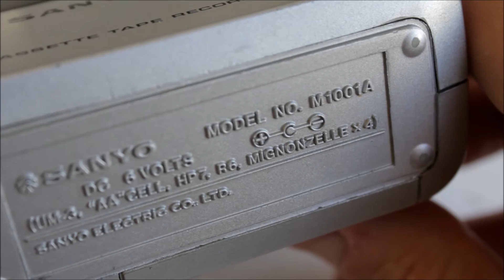Sanyo M1001A Cassette Tape Recorder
A neat voice recorder. From the late 1970s, I presume.

Music in the video:
Hank Garland - Move (from the album Jazz Winds from a New Direction, 1961)
Nuage - Overseas [Bop Remix]
Eddie Kendricks - "Boogie Down"